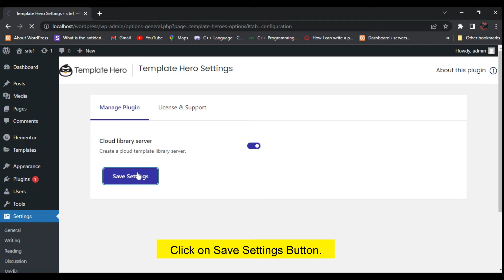How to Enable Cloud Library Server in Template Hero.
This is simple guide of our New Template Hero. This video includes a demo of How to Enable Cloud Library Server in Template Hero.